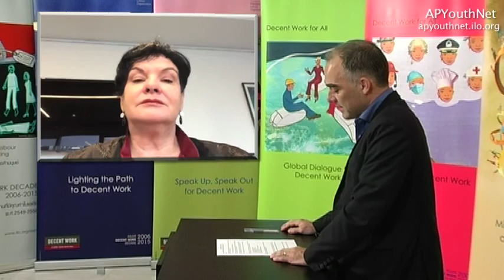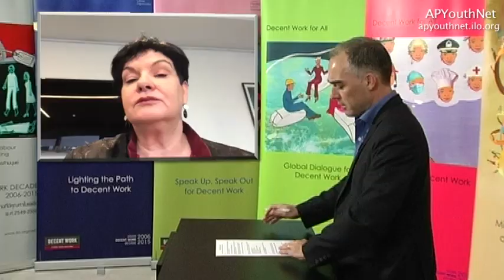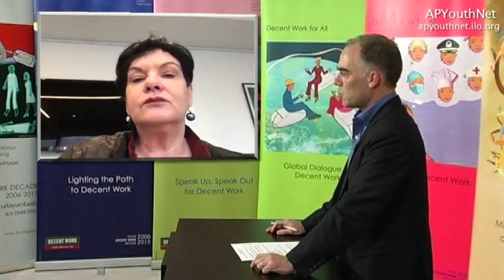APYouthNet Talk Show #29 - Sharan Burrow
Sharan Burrow, General Secretary of the International Trade Unions Confederation -- ITUC- talks to the APYouthNet about some of the major progress of the trade Union movement to address the youth employment crisis.